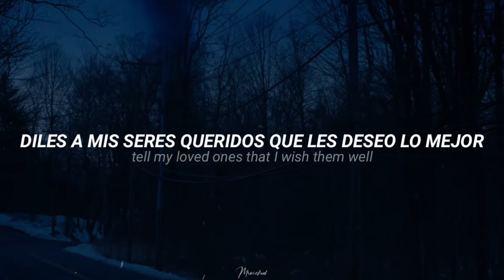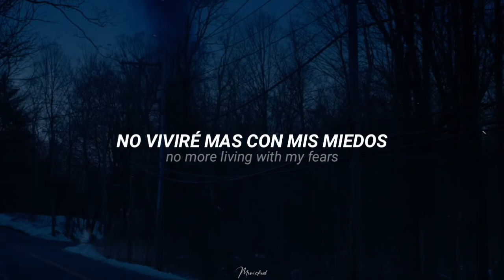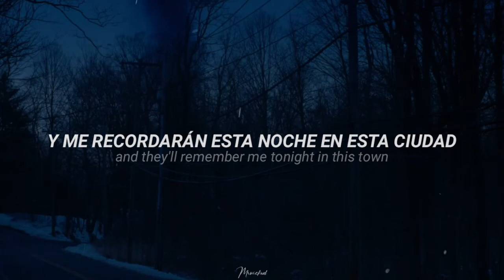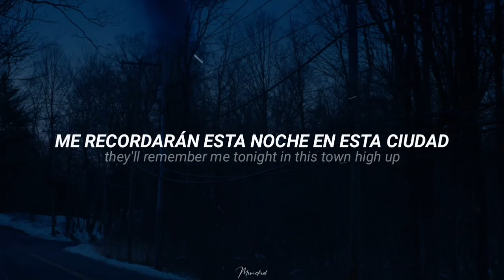Sleeping with Sirens - November (Sub. Español & Lyrics)